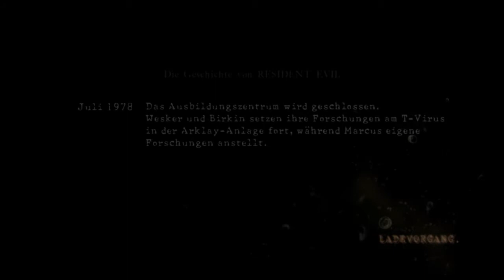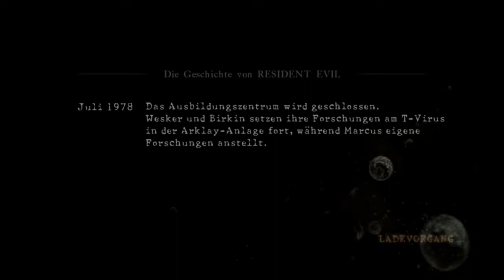Let's Play Together Resident Evil 5 #2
Part 2